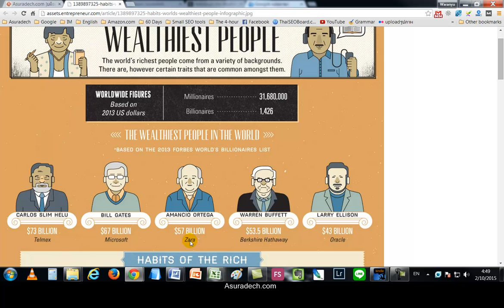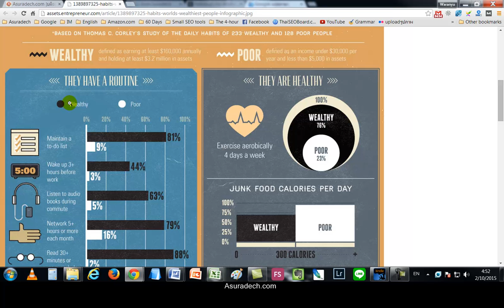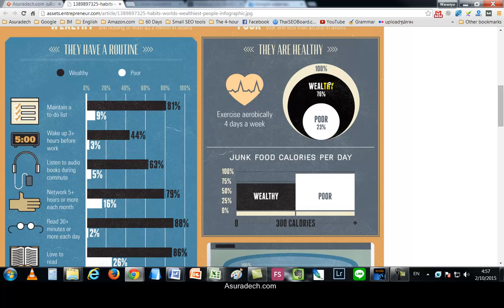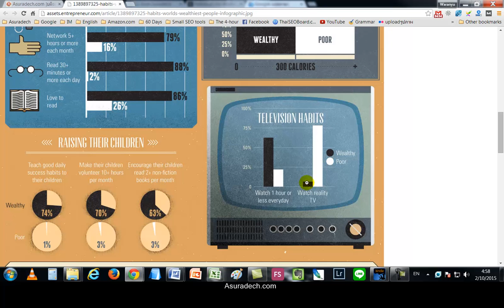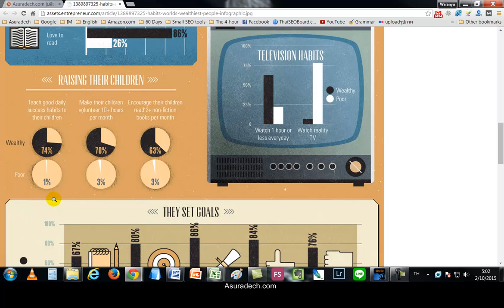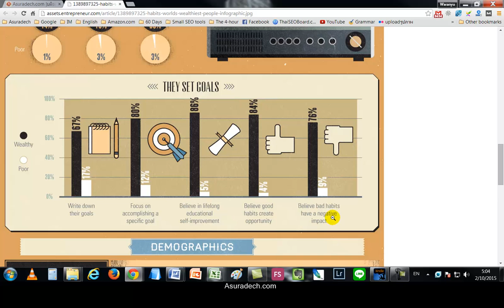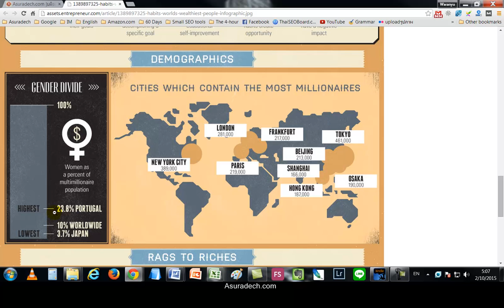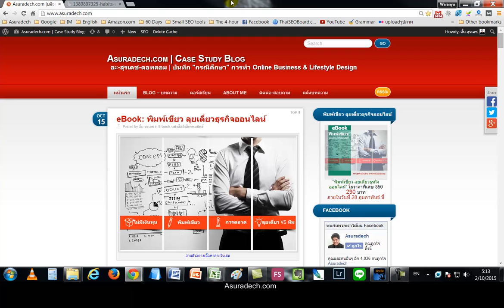ลักษณะนิสัยของคนร่ำรวยจากทั่วโลก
อุปลักษณะนิสัยของคนร่ำรวยทั่วโลก ได้พบว่ามักมีนิสัยที่แตกต่างอย่างสิ้นเชิงเมื่อเทียบกับคนจน และสิ่งที่น่าสนใจก็คือนิสัยสามารถฝึกกันได้